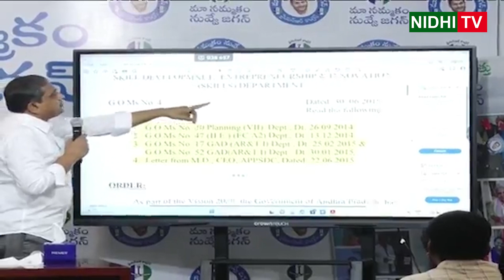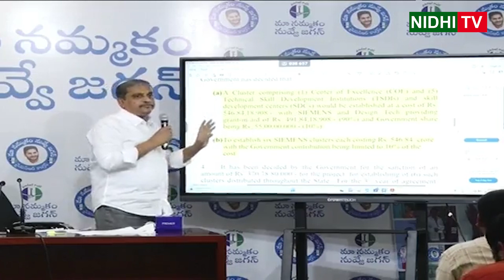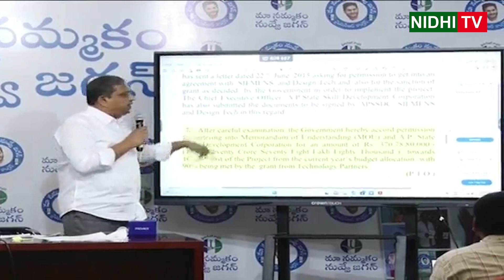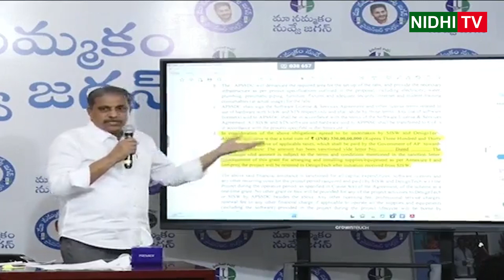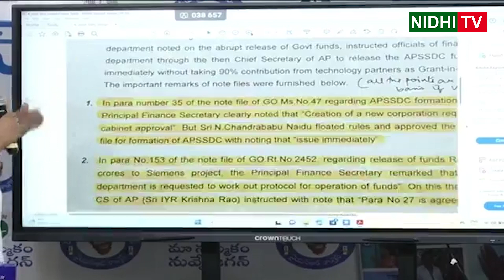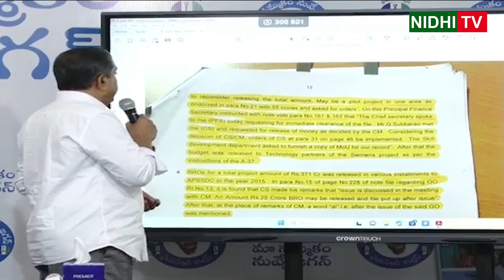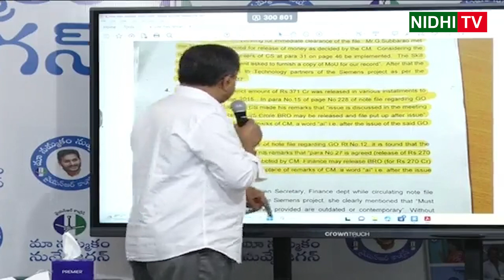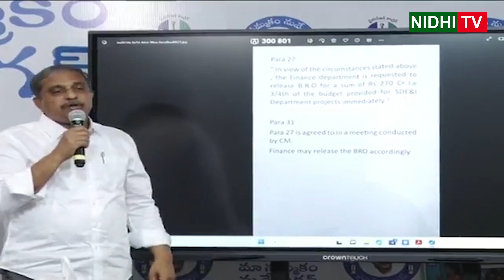Sajjala Reavealed Unknown In Chandrababu Skill Scam Case